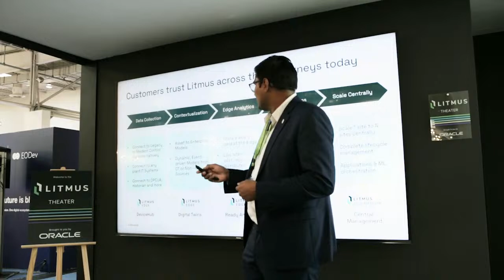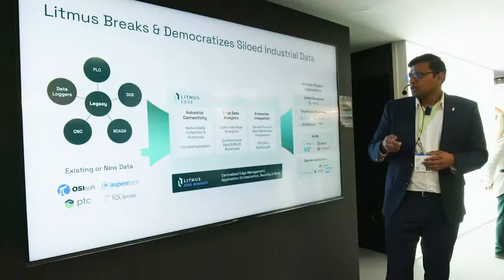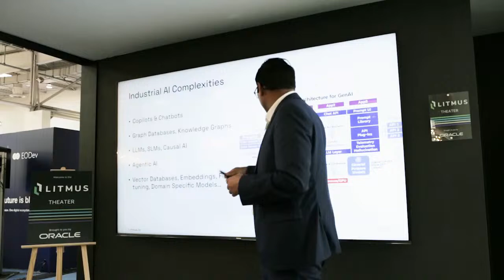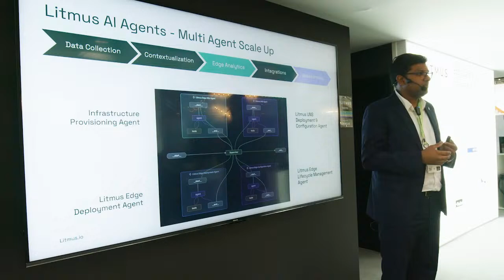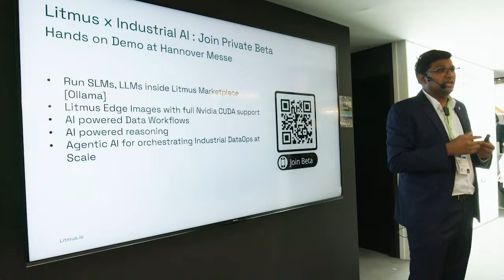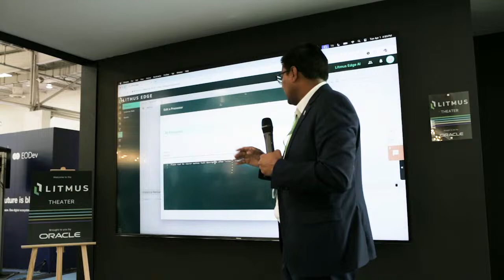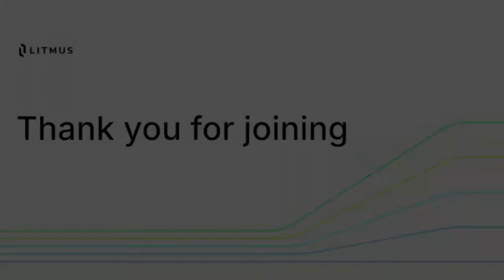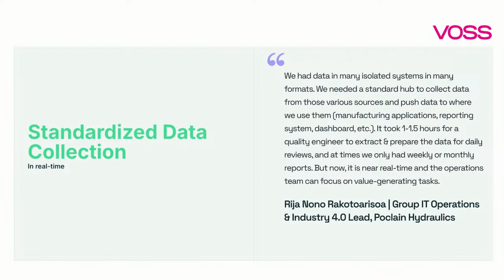Litmus AI in Action| Unveiling the Latest Smart Features of Litmus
Gain insight on the cutting-edge AI features within Litmus, that push the boundaries of industrial data ops. With faster time-to-insight, smarter automation & accelerated deployments. If you want to enhance your machine learning pipelines—these sessions are for you.

|Speakers| Vatsal Shah CEO & Co-Founder of Litmus
Dave McMorran Director of Sales Engineering of Litmus
Hossein Gilanmorad Sales Engineer for Litmus

Litmus integrates with every major hyperscaler, giving global enterprises the power to harness industrial data at scale. By connecting Litmus Edge with the cloud, companies can seamlessly move data between environments—accelerating Industrial AI and unlocking faster insights. From optimizing OEE to enabling real-time asset monitoring and predictive maintenance, Litmus helps industrial leaders move from digital transformation plans to proven outcomes.